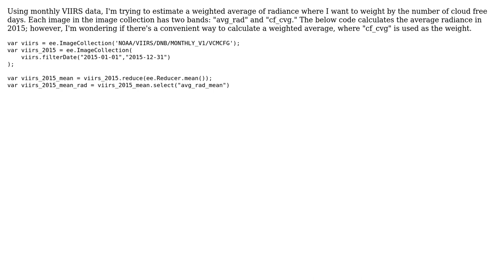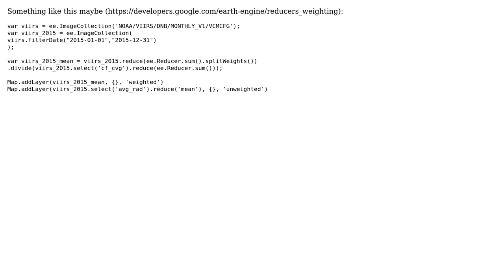GIS: Weighted Average of Band Based on another Band in Image Collection [Google Earth Engine]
With thanks & praise to God, and with thanks to the many people who have made this project possible! | Content (except music & images) licensed under CC BY-SA | Music | Images & others | With thanks to user Rob Marty user Nicholas Clinton user Kersten and the Stack Exchange Network Trademarks are property of their respective owners. You are responsible for your own actions.